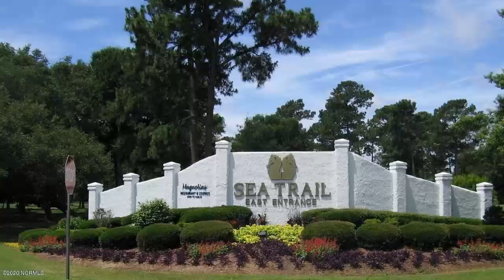Real estate for sale in North Carolina - MLS# 100231779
1182 Eastwood Landing Way
 North Carolina 28468
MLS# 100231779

Move right into this spacious home with golf course views of the Willard Byrd #4 hole at Sea Trail Plantation. Eastwood Landing is a unique subdivision in Sea Trail where the homes emulate a Charleston style home. The added bonus to these properties is the landscaping is maintained. The sellers have made numerous upgrades on the property since their ownership. The living room and 1st floor master bedroom are graced with beautiful laminate wood looking floors. The living room features a fireplace and access to the covered porch/deck overlooking the golf course. The laundry room is conveniently located right off the master bedroom. A powder room is also located adjacent to the kitchen. Your guests will love spending time in this home since the first floor offers lots of space and a bonus room to enjoy quiet evenings and mornings. This room is currently set up as a combined 4th bedroom/sitting room. The bonus room features a private full bath. The guest rooms feature a Jack and Jill full bath and access to the second floor deck/balcony with fabulous views of the golf course. Every room offers lots of natural light from the numerous windows throughout. Light bright spacious beautifully decorated and meticulously maintained home with a 2 car garage. Absolutely magnificent home.